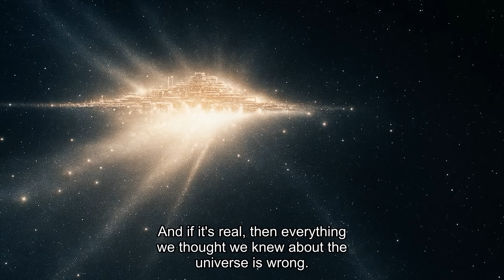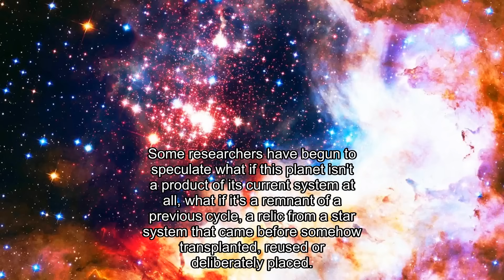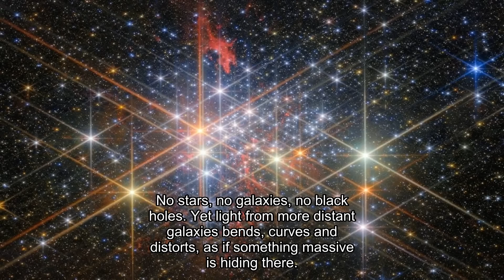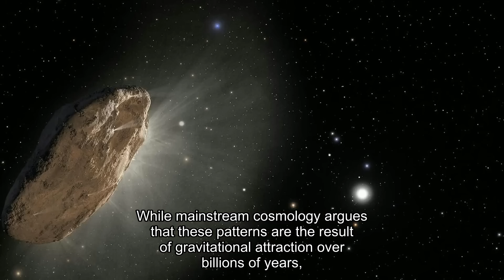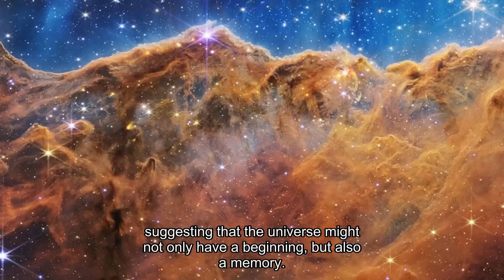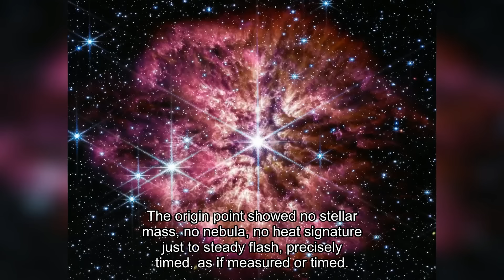James Webb Telescope JUST SCARED THE WORLD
Webb peered into the Abyss. His images of the depths are not just beautiful. They are a glimpse into the true face of the Universe. And it is... geometric.
In the Abell 2744 cluster, crystal-clear lines of light. Symmetry unthinkable in the chaotic dance of galaxies.
In the spiral of NGC 1365, gravity dances in defiance of all formulas.
And then - more. Everywhere. The further the telescope looked... the more absurd the cosmos became.
Patterns. Repeating. On a scale of billions of light years. Structures with engineering precision where quantum chaos should reign.
Scientists said: "Randomness. Statistical noise." But the "randomness" multiplied. Too often. Too... flawless.
And then a whisper crept through the institutes: What if Chaos is just an illusion? What if we are blind people who have felt the edge of an incomprehensible Order?